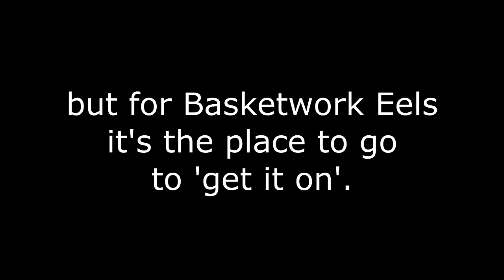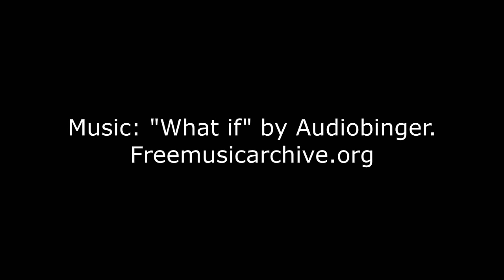Orgy of Eels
This footage shows  a spawning aggregation of Basketwork Eels, Diastobranchus capensis, filmed on Patience Seamount at a depth of over 1000 metres, in the chilly waters south of Tasmania.

The footage was taken in April 2015 by a camera  towed behind the Marine National Facility’s newly commissioned ship, the RV Investigator.

Male and female Basketwork Eels were caught in a beam trawl at the same location. Careful dissection of these fish revealed that they all had ripe gonads. Voyage Leader, CSIRO’s Dr Alan Williams stated “Capture of eels in spawning condition was the missing piece of the jigsaw – it confirmed that we were witnessing a spawning aggregation”.